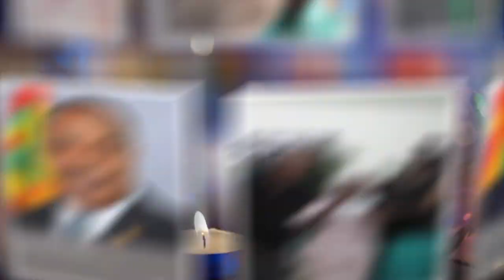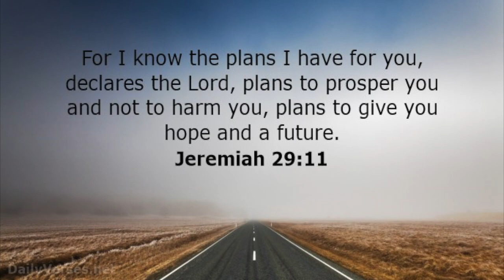Christmas Message: Prime Minister Dr. the Rt. Hon. Keith Mitchell - 2018